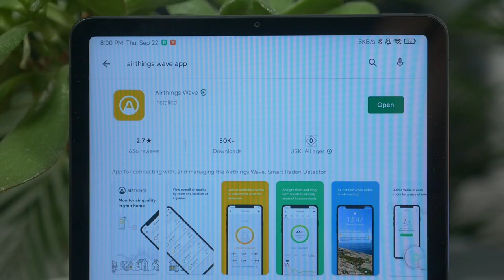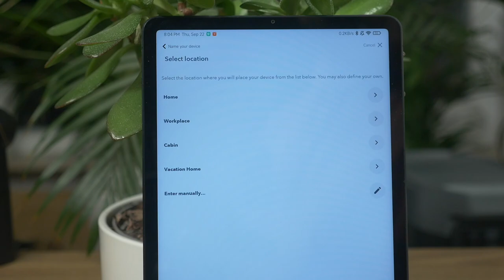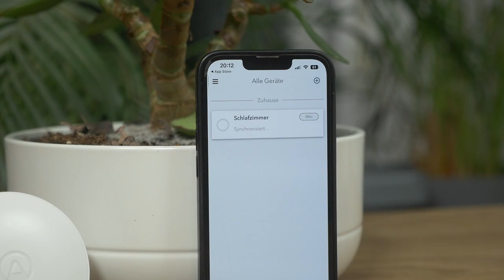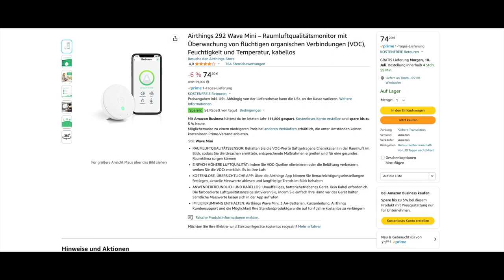AirThings Wave Review (2023)